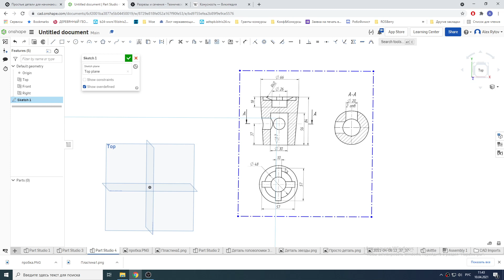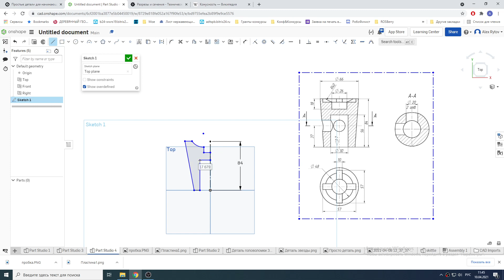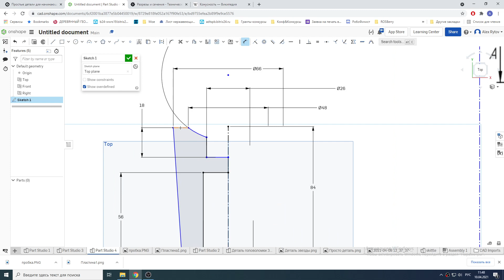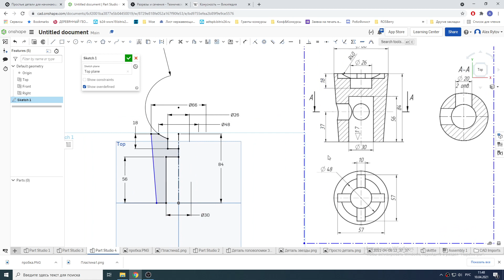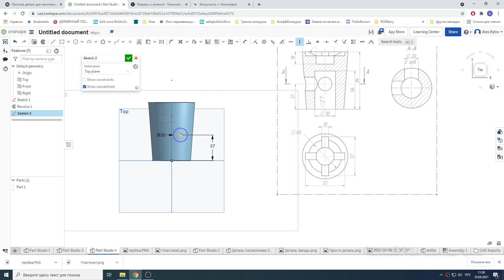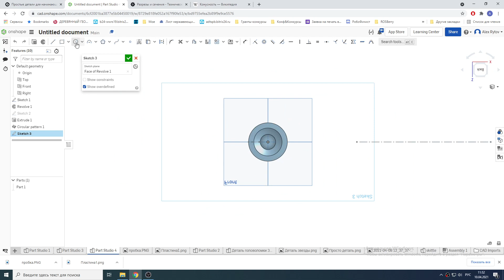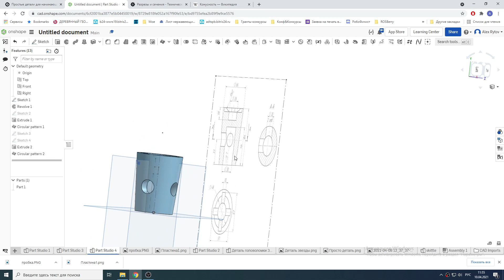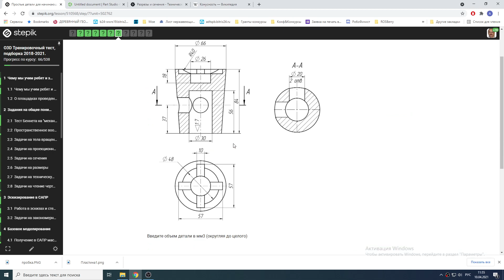O3D: разбор задачи "Кран от самовара"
Видео из серии разбора задач "Олимпиады по инженерному 3D-моделированию в САПР" для школьников. Рассматривается порядок построения по чертежу 3D-модели, содержащей выдавливания и вращения. Обозначение конусности в чертеже и вычисление соответствующих размеров.  САПР: OnShape.

Все задачи можно найти и порешать в открытом и бесплатном курсе на платформе Stepik.  Разбираемая задача находится по ссылке: